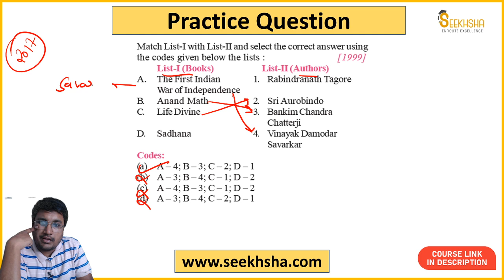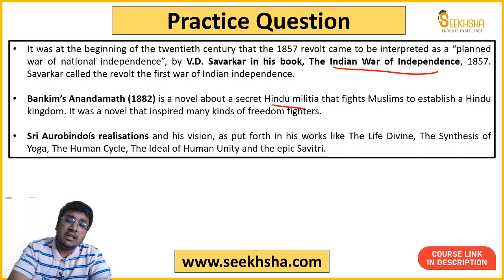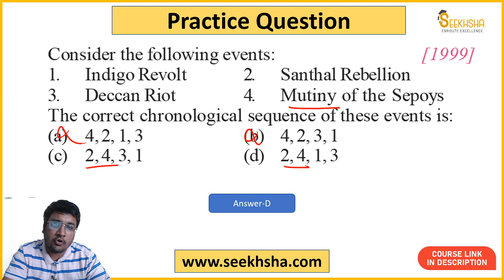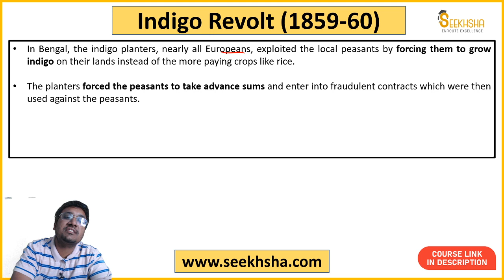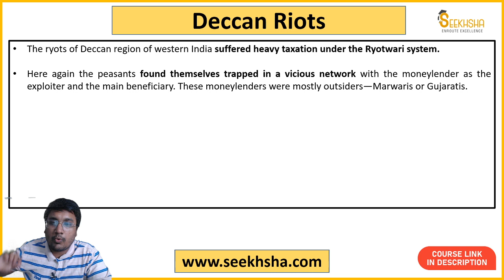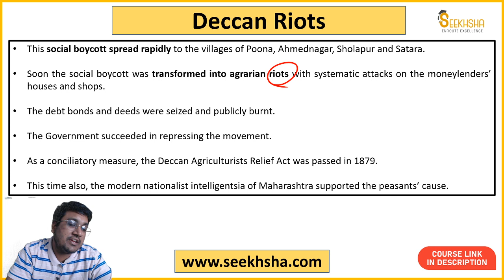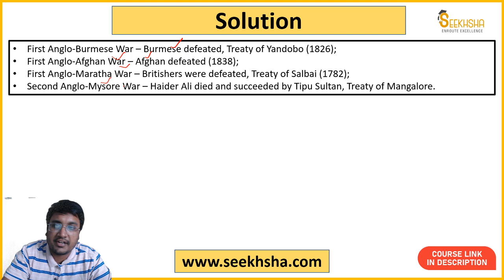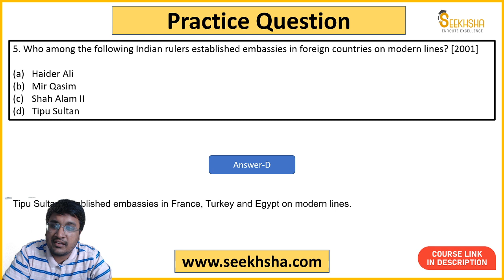L 20- MCQs Indian Freedom Struggle apfc ​